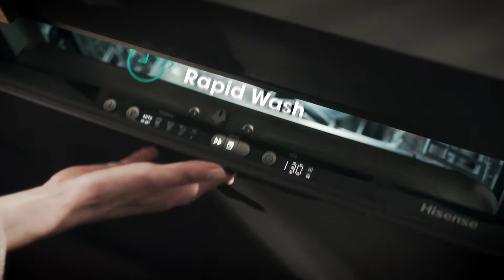Lavavajillas Hisense. In Love with Technology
Con los nuevos lavavajillas Hisense fregar los platos será un juego de niños. Hisense Life Reimamagined